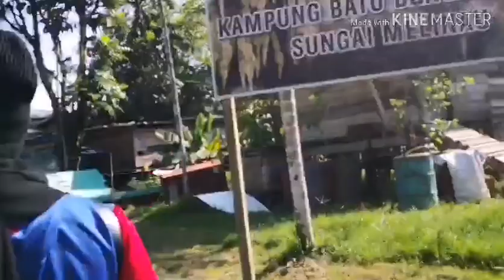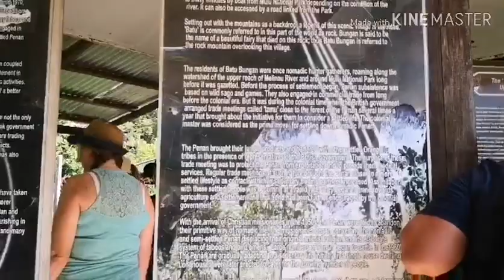Day 2 - Trip to Gua Mulu - ClearWater & Wind Cave